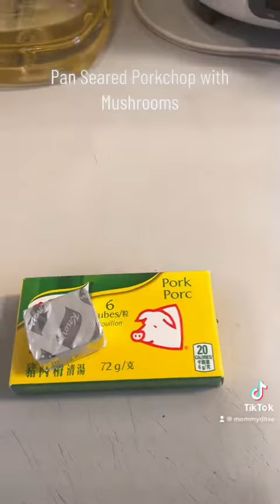Pan Seared Porkchop with Mushrooms